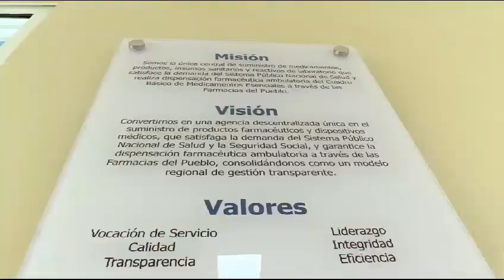PROMESECAL inaugura siete Farmacias del Pueblo